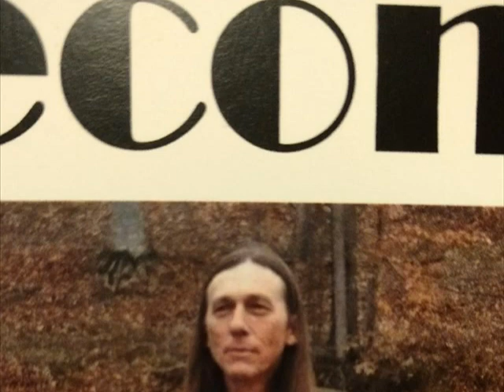"Shine" Leland Scott & T. Harrell / "For You" Tony Harrell (Original Songs)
T. Harrell & L. Scott
Pondskoggin Publishing